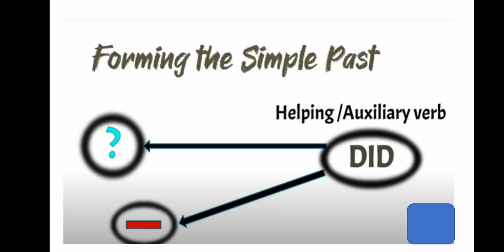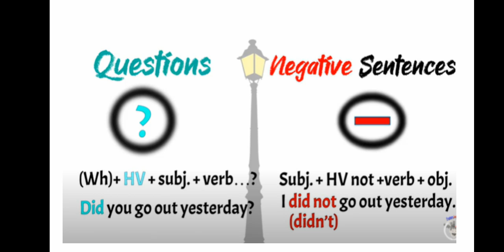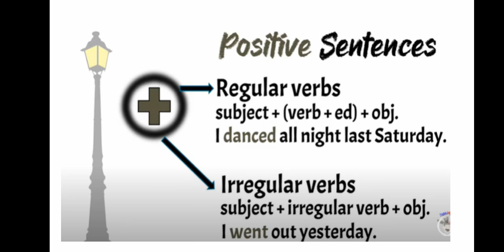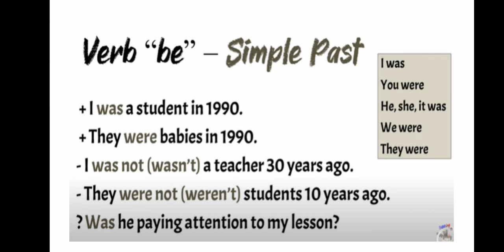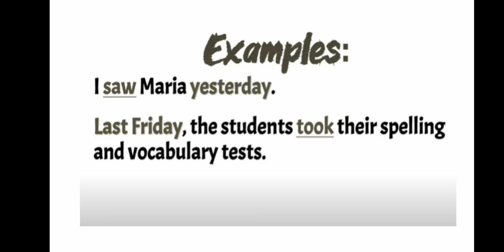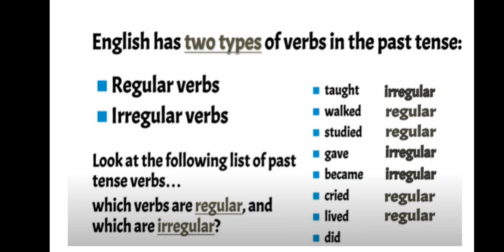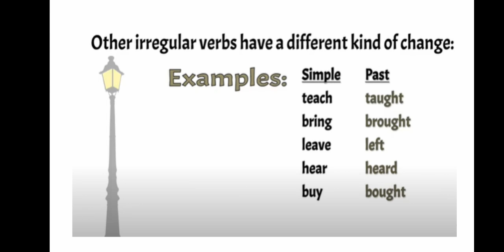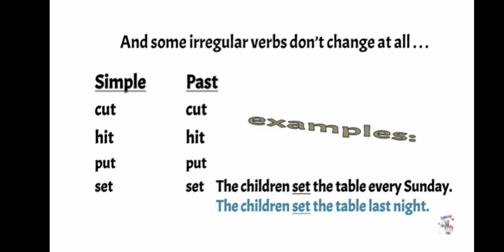Past Simple.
Past Simple Tense объяснение на русском